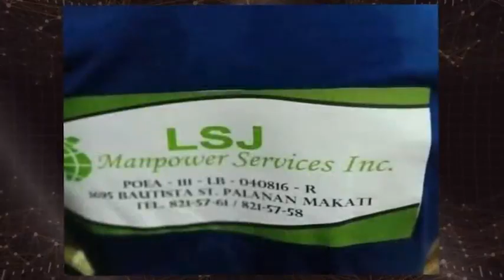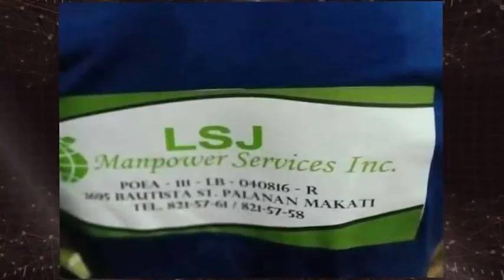Raffy Tulfo: OFW, NAIPIT SA AWAY NG MGA AMO NIYA!